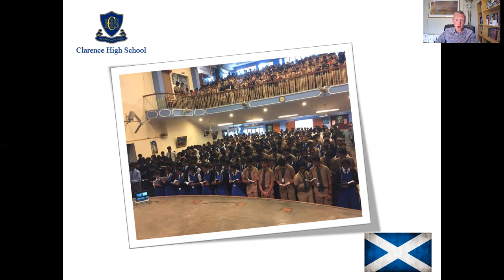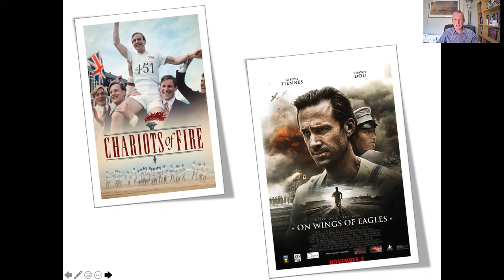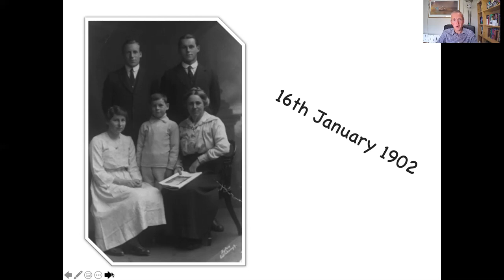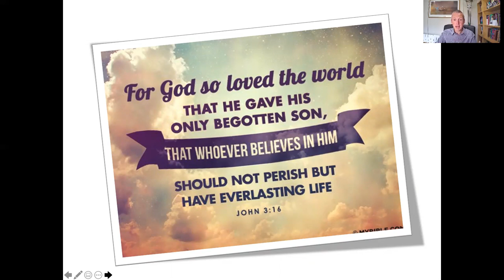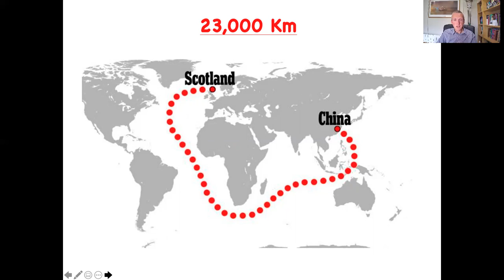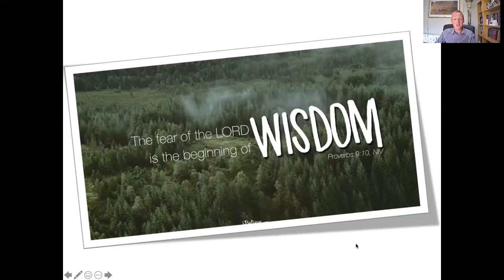Eric Liddell Message 1